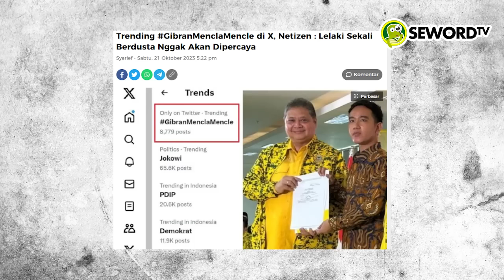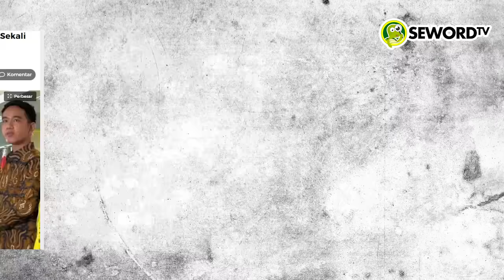Xhardy: MAKIN KEBONGKAR TOPENGNYA!! GIBRAN KALAH DENGAN PUAN DAN AHY?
Ketua Umum (Ketum) Gerindra sekaligus bacapres Prabowo Subianto telah memutuskan cawapres pendampingnya di pilpres. Prabowo mengumumkan Gibran Rakabuming Raka sebagai cawapresnya.